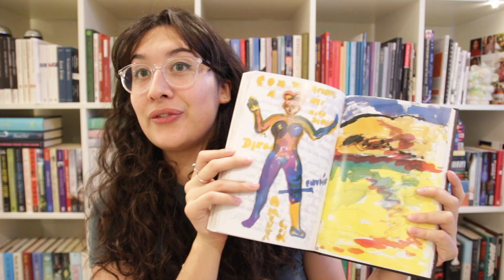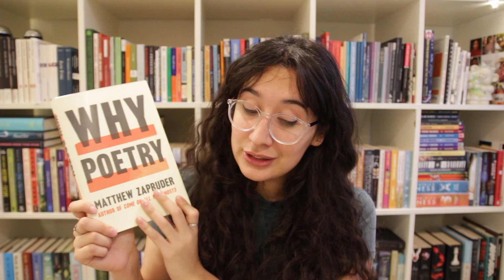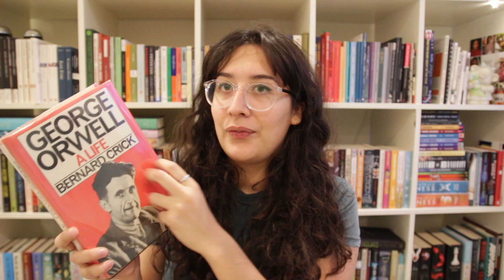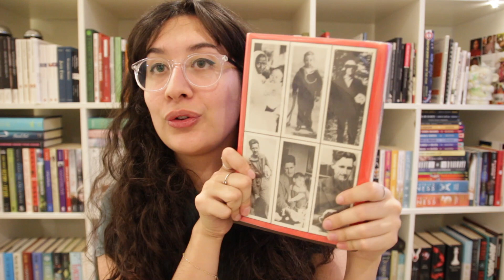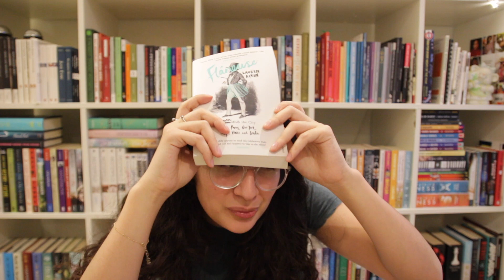7 books i want to read that nobody cares about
Here are some books that will never be popular on booktube but that I still really want to read!